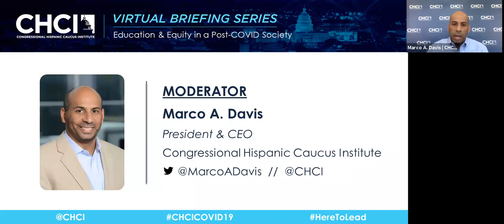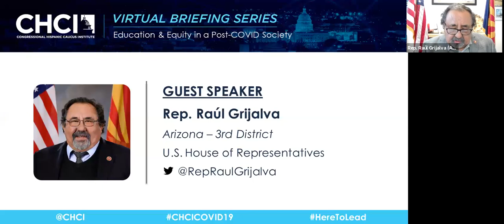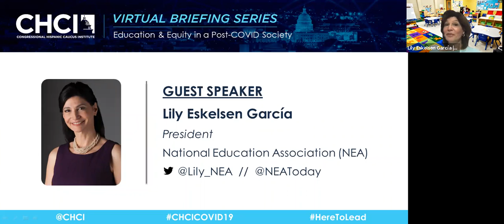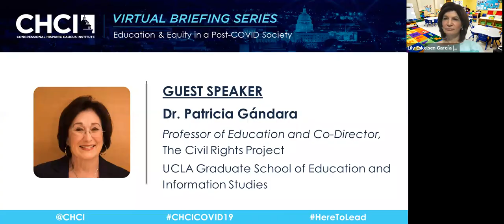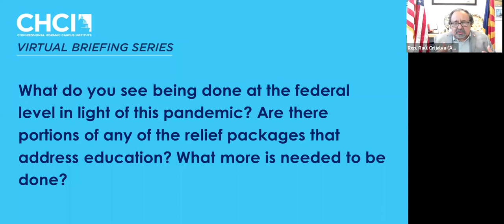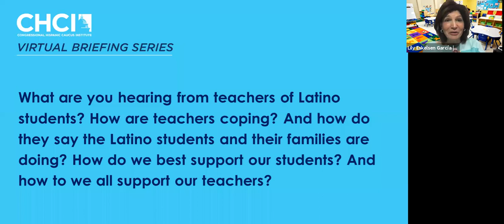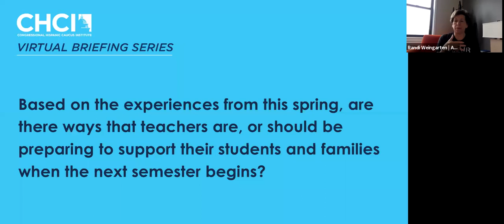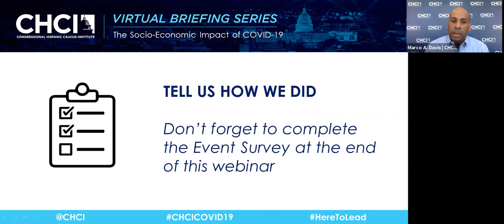CHCI Virtual Briefing PART ONE Education & Equity in a Post COVID Society